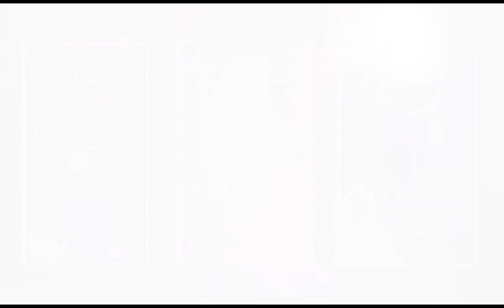Maa Sandesh 14 6 24ಮಾತೆಯ ದಿವ್ಯ ಸಂದೇಶ 14.6.2024 मां का दिव्य संदेश